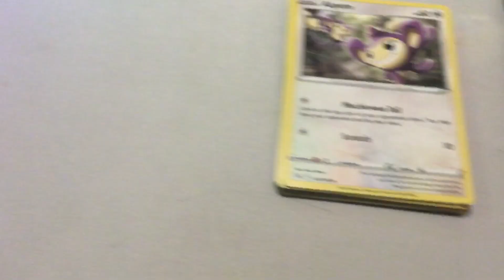Boutta scam a little kid